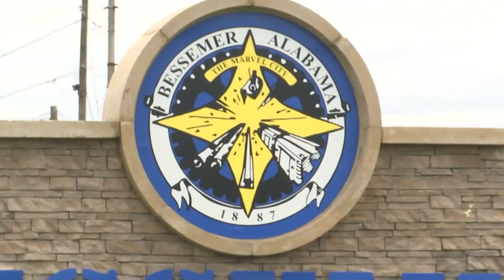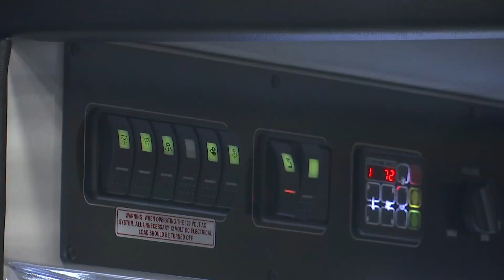Bessemer Mayor Kenneth Gulley reflects on 2022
Bessemer Mayor Kenneth Gulley joined CBS 42 Morning News to talk about changes the city has seen throughout 2022